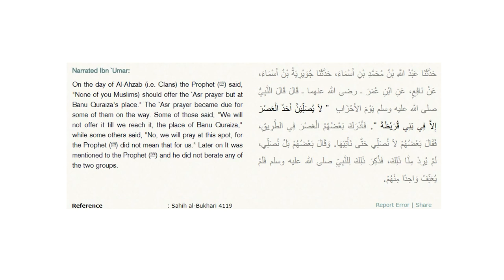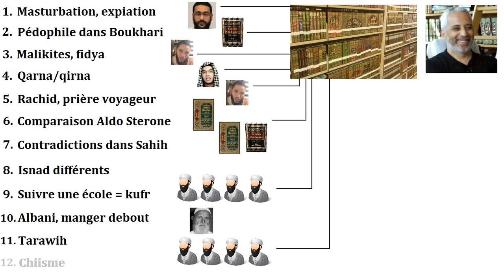[Metmati vs Raton Obscur] ROUND 06 (12 août 2017)